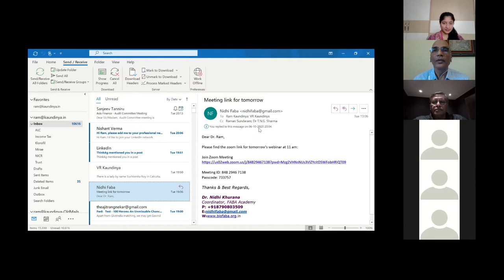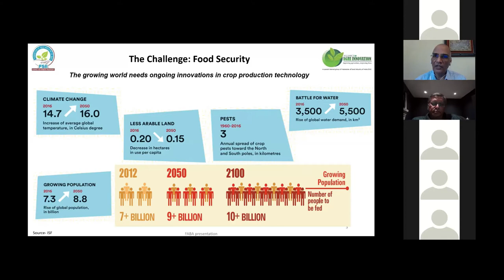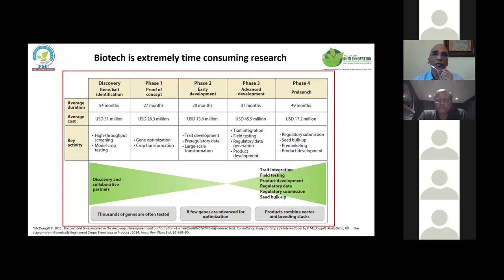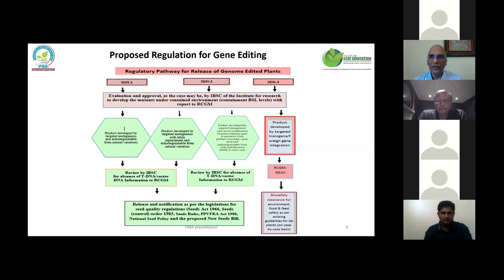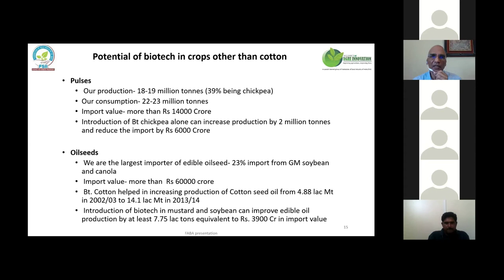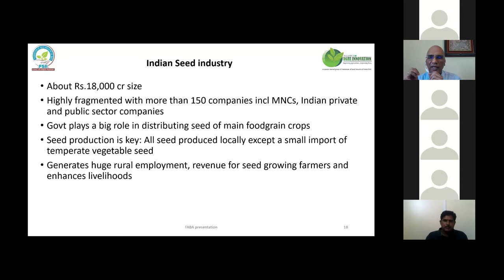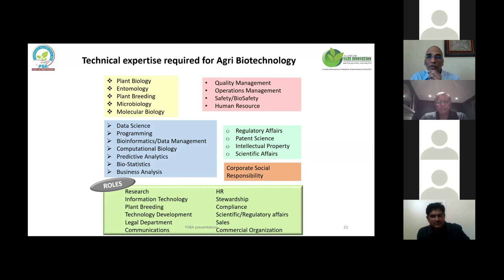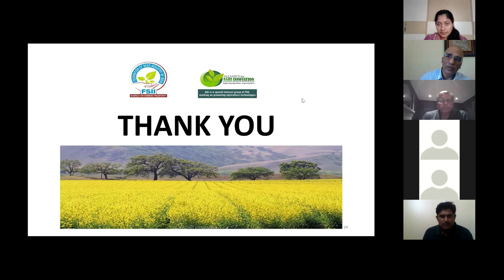Career opportunities in Agri Biotechnology Sector | FABA Academy Webinar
The mission of FABA Academy is to groom the students for a better career in science whether academia or career in industry. This requires the all-round development of the students from Skill Development to Professional Development. Identifying that there is a prevailing gap in the current ecosystem, FABA Academy should start taking steps to bridge the gap and benefit the community.

FABA Academy has two broad wings 1. Skill Development and 2. Professional Development.